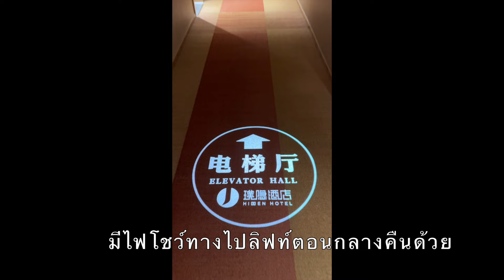แนะนำที่พักโลเกชั่นเริ่ด ติดรถไฟ ติดห้าง ใกล้กู้กง ปักกิ่ง Wangfujing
แนะนำโรงแรมในปักกิ่ง โลเกชั่นเริ่ด แถว Wangfujing
ติดสถานีรถไฟ ใกล้แหล่งช็อปปิ้ง ร้านอร่อยเพียบ หาของกินง่าย
มีSupermarketให้เดินด้วย เดินไปกู้กงก็ใกล้ ครบจบ แนะนำเลยค่ะ

📍JIANGUO Hidden Hotel Beijing Tian An Men Wangfujing store

พักที่นี่โลเกชั่นดีสุดๆ
👉ติดสถานีรถไฟ สาย 8 สีเขียว สถานี Jinyu Hutong ทางออก B
เดินจากโรงแรมแบบนับก้าวถึงสถานีได้
ทางออกสถานี มีทั้ง บันไดเลื่อนขึ้น-ลง เหมาะแก่การลากกระเป๋าสุดๆ

👉หิวก็มีของกิน
หน้าที่พัก มีทั้ง McDonald’s , Starbuck , ห้าง APM แหล่งรวมความอร่อย ทั้งเป็ดปักกิ่งเจ้าดัง หม้อไฟ สารพัดชานม และของแบรนด์เนม

👉เดินไป Wangfujing แบบใกล้มากๆ ดูหอนาฬิกาแบบโชว์ภาพ 3 มิติทุกวัน
แหล่งรวมของกิน ของฝาก ถังหูลู่เจ้าอร่อยก็มี
มีSupermarketให้เดินด้วย อยู่ในห้าง Wangfujing ชั้น B1 ครบทั้งของสด ของแห้ง ของฝาก ผลไม้ ขนมปัง ของทานเล่น เครื่องาำอางค์

👉ติดร้าน Lego แบบใหญ่ที่สุดในปักกิ่งด้วย ใครมีลูกเล็กเด็กน้อย รับรองเสียทรัพย์

เราแปะชื่อโรงแรม เป็นภาษาจีนไว้ เผื่อใครเรียก Didi จากสนามบินมาโรงแรมค่ะ
建国・璞隐酒店(北京天安门王府井店)